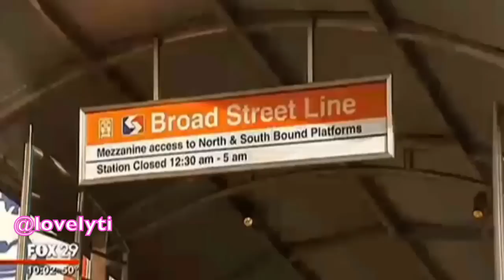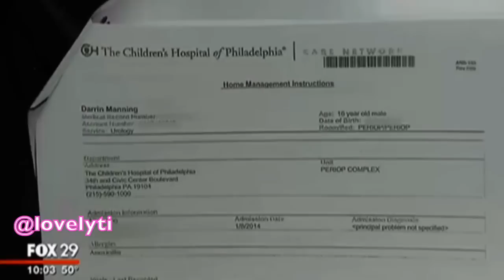Pitiful PA~16y rold Boy suffers ruptured testicle 'during police pat-down'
16yr old Darrin Manning Police records state that Manning, who is black, was stopped by Officer Thomas Purcell, who is white, after the 11-year veteran observed a group of males covering their faces with ski masks and running. The students say there were no ski masks, just the scarves given to them by Joyner, the founder of Mathematics, Civics & Sciences Charter School.
The report goes on to say that Manning began fighting with the officer, striking him three times and ripping off his radio. He was still fighting, the police report says, when the officer called for assistance. "No injuries sustained to police," the report states.